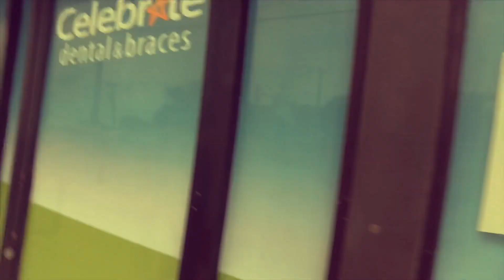So long crooked smile BRACES AKA METAL MOUTH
What have I’ve done??? Watch how I decide on getting braces agaaaainn, and how the process is gonna play out. Yes I’m an adult already, but who doesn’t want a better smile. If you want it and you could do it ..THEN people DO IT(: !!